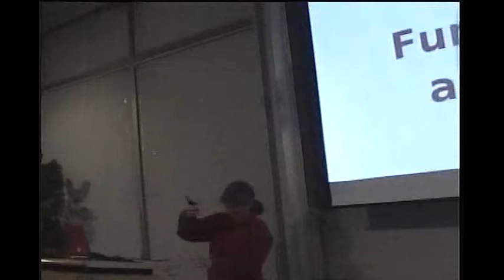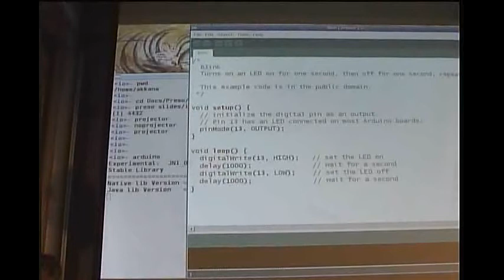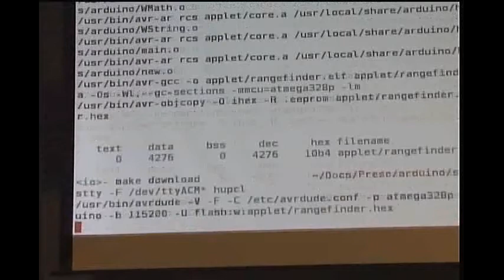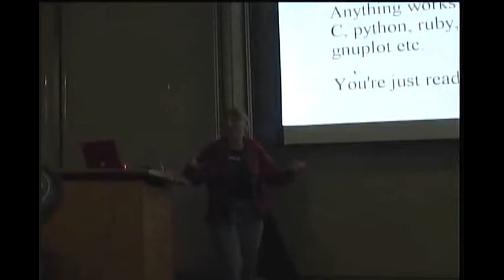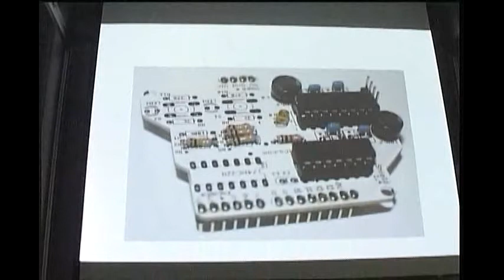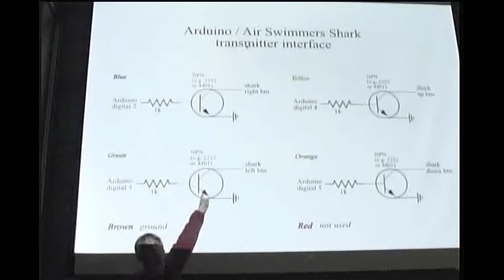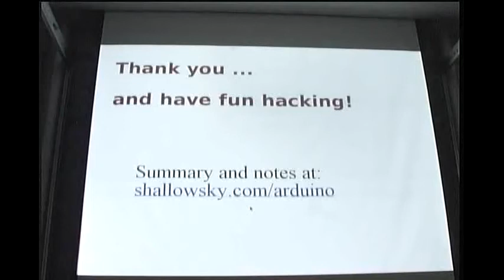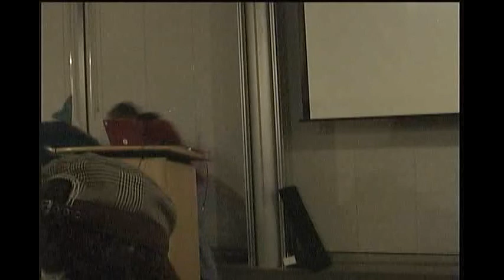SVLUG 3/2012 Akkana Peck - Fun with Linux and Arduinos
SVLUG (Silicon Valley Linux Users Group)

 TOPIC SUMMARY:
   Arduino is a popular open-source single-board microcontroller,
   descendant of the open-source Wiring platform, designed to make the
   process of using electronics in multidisciplinary projects more
   accessible. The hardware consists of a simple open hardware design for
   the Arduino board with an Atmel AVR processor and on-board input/output
   support. The software consists of a standard programming language
   compiler and the boot loader that runs on the board. Akkana will tell
   us about using Linux to work with the Arduino. Akkana's talk is
   especially timely with the recent introduction of Raspberry Pi, a
   similar single-board microcontroller supporting Linux and Python.

 ABOUT THE PRESENTER:
   Akkana is a software engineer who recently took time to write
   "Beginning GIMP" - a book about GIMP, the GNU Image Manipulation
   Program. She is active in Bay Area open source and Linux activities.